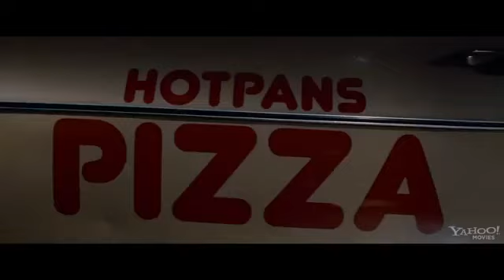The Possession Official Trailer 2012 HD